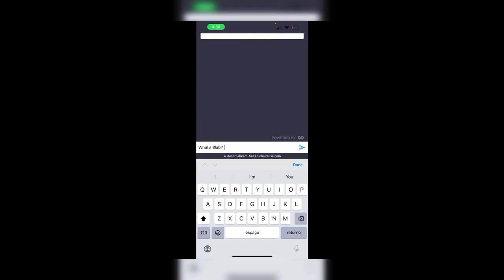coachella recap 8lab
The Social NETWORTH campaign is created For-and-With Influencers by Outliers TV and JP Reps.  The idea is to create the perfect 360 degree trifecta campaign that would make the influencers become the perfect brand ambassadors.

Youtube.com/SocialNetWorth
Instagram.com/SocialNetWorthList
Twitter.com/TNetWorth
Facebook.com/TheSocialNetWorth
TheSocialNetWorth